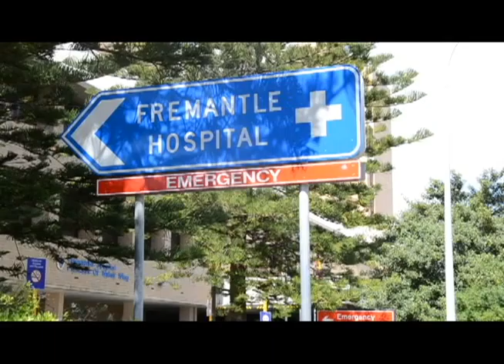Uncuffed prisoner attempts to escape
Sarah Campion live ptc 1.30 news report